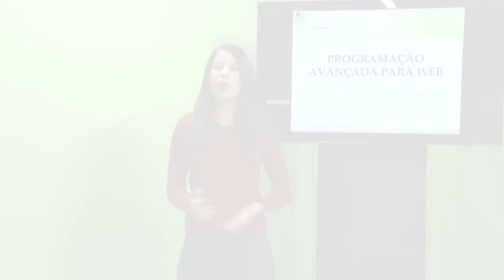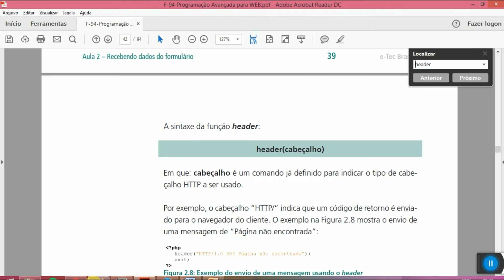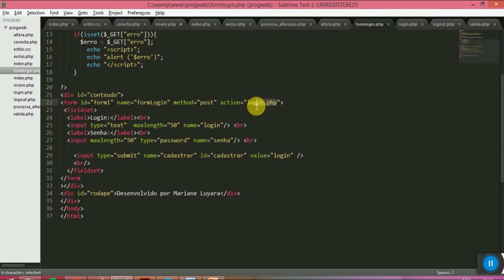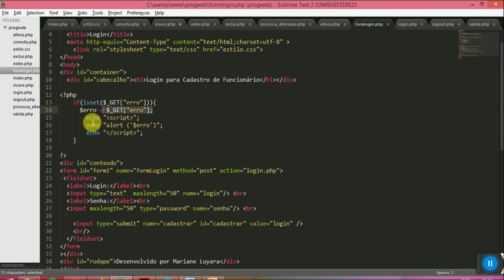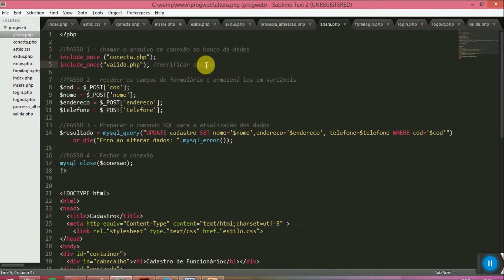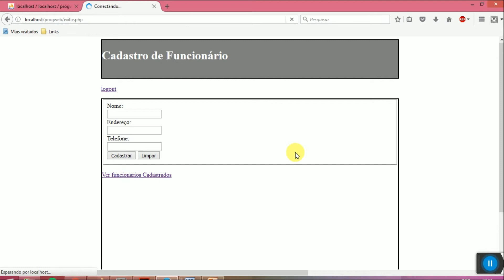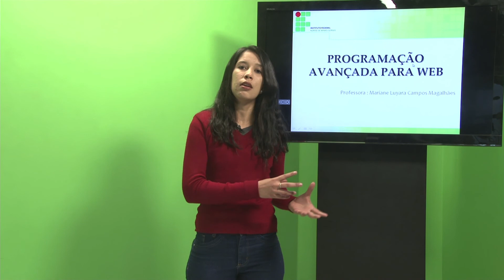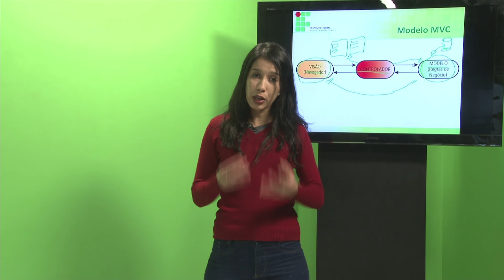AULA 4 - PROGRAMAÇÃO AVANÇADA PARA WEB